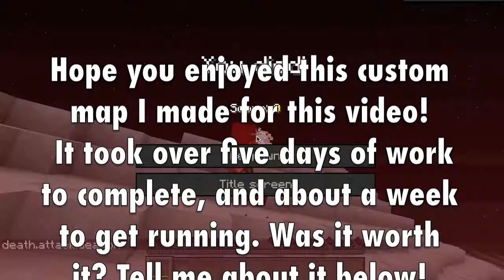GETWRECT! Let's Play Minecraft Custom Maps: Zombie Escape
Me and Sterling find ourselves trapped in an old containment zone, and between us and our escape route is a horde of undead...